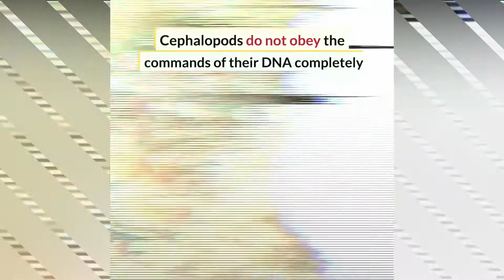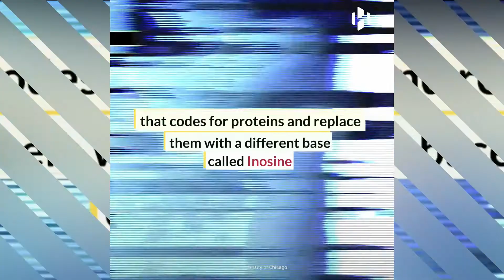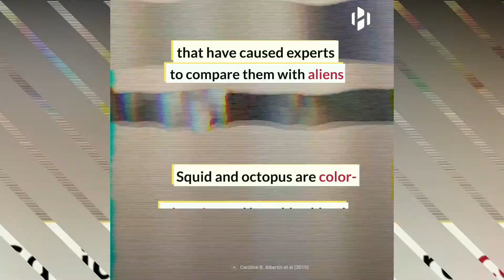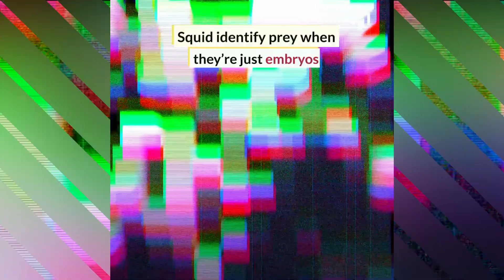Squid and octopus can control their own brain genes!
Squid and octopus can edit and control their own brain genes